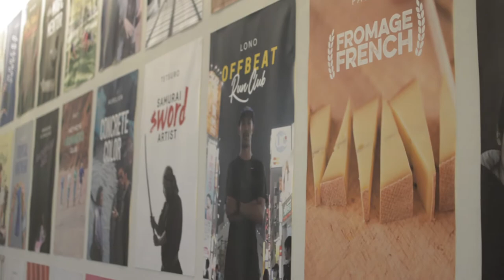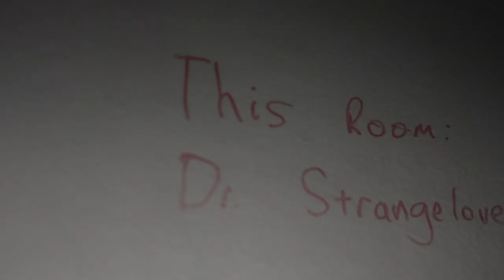Nexo Tech #8 - Los comienzos de Airbnb en España y el reto de Cuba con Kintxo Cortés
Charlamos con Kintxo Cortés, Senior Regional Market Manager en Airbnb, la empresa de alojamiento que ya ha sido valorada en más de 30.0000 millones de dólares. Este bilbaíno estudió Publicidad y cuenta ahora en Nexo Tech cómo llegó a la empresa, cuáles han sido los proyectos más difíciles y bonitos a los que se ha enfrentado dentro de Airbnb y cuál es el horizonte de este gigante del turismo.

Carlos E. Gómez, fundador de Nexo, conversa con Kintxo Cortés sobre su empeño de trabajar en Airbnb, los primeros retos de la plataforma en España y Cuba y el futuro de la compañía que nació hace ahora una década en un apartamento de San Francisco.